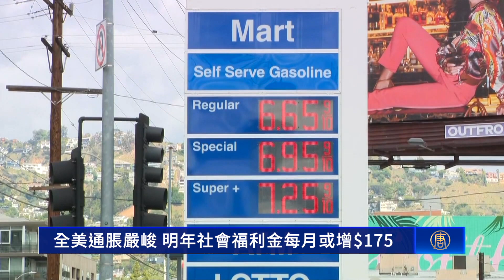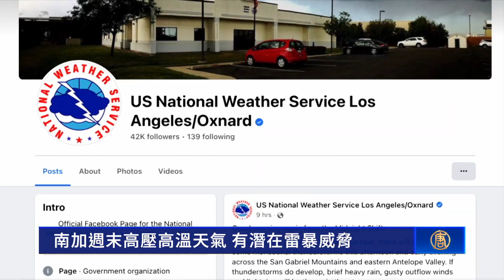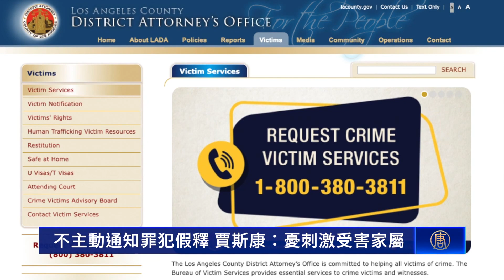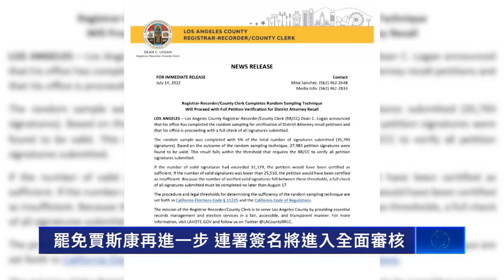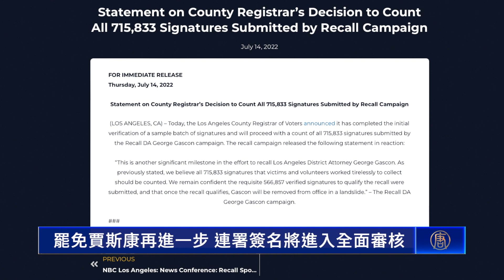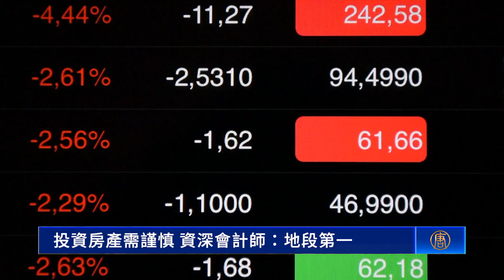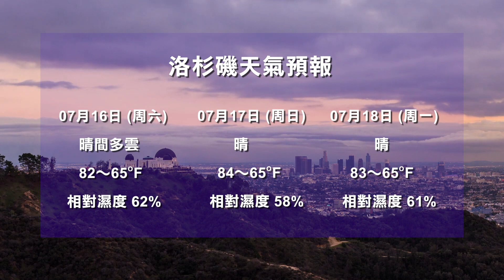【7月15日】今日加州｜全美通脹嚴峻 明年社會福利金每月或增$175｜南加週末高壓高溫天氣 有潛在雷暴威脅｜北加8歲女童變身1日警察 偵查破案收穫勇氣｜不主動通知罪犯假釋 賈斯康：憂刺激受害家屬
今日加州｜全美通脹嚴峻 明年社會福利金每月或增$175｜南加週末高壓高溫天氣 有潛在雷暴威脅｜北加8歲女童變身1日警察 偵查破案收穫勇氣｜不主動通知罪犯假釋 賈斯康：憂刺激受害家屬｜罷免賈斯康再進一步 連署簽名將進入全面審核｜鐵路運輸中斷 洛杉磯港口堆積2.9萬貨櫃｜投資房產需謹慎 資深會計師：地段第一｜今日加州
全美通脹嚴峻 明年社會福利金每月或增$175

根據報導，由於全美通貨膨脹不斷加劇，倡導組織「老年人聯盟」（The Senior Citizens League）週三（13日）公布數據指出，2023年的民眾能拿到的社會福利金，預計金額會增長10.5%。

此次的10.5%漲幅，將使每月的平均退休福利，從目前的1,668美元，增加175.1美元，至1,843美元。

根據美國勞工部週三（13日）發布的最新消費者價格指數報告，6月份全美的通貨膨脹率同比飆升9.1%，再創41年新高。

至於退休人員、殘疾美國人和其他受助人的實際福利，目前尚未確定。因為社保局通常會用第三季度的平均通脹率，比較上一年同期的數據，以此得出年度福利調整。

若未來三個月內的通貨膨脹率仍持續上升，2023年的社會福利可能更高。

南加週末高壓高溫天氣 有潛在雷暴威脅

週四（7月14日），美國國家氣象局表示，在西南地區沙漠上空的高壓，將為南加州帶來非常溫暖的週末，可能伴隨濕氣和雷暴。

此次高壓將使海洋地區冷溼空氣被推回海岸，從而使上午升溫。高地沙漠地區，預計會有三位數高溫。預計科切拉谷和棕櫚泉地區，週末會有極端高溫警報。

氣象局提醒，除了高溫，週五（15日）下午和傍晚，聖蓋博山脈（San Gabriel Mountains）和羚羊谷（Antelope Valley）東部，還可能出現雷暴。民眾需注意短暫大雨、陣風外流和閃電。

預計在週六（16日），山谷、山脈和沙漠的氣溫，會在華氏90度至107度之間。

而洛杉磯和橙縣都會區的氣溫，將達到華氏89度，並在週三（20日）降溫。